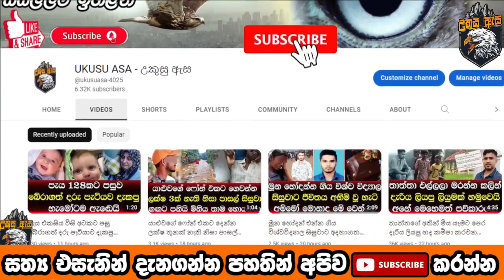අද දින විවාහ වූ වනිඳු ගැන කවුරුත් නොදන්නා අදහා ගන්න බැරි කතාවක් - story about Vanidu Hasaranga